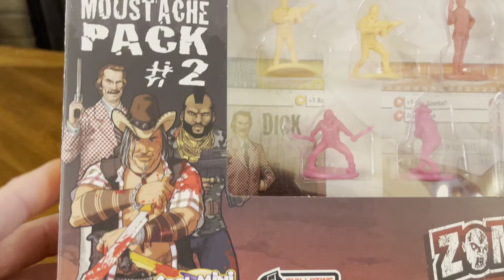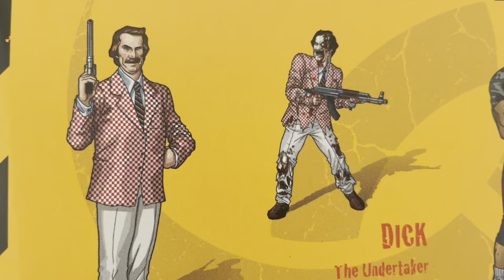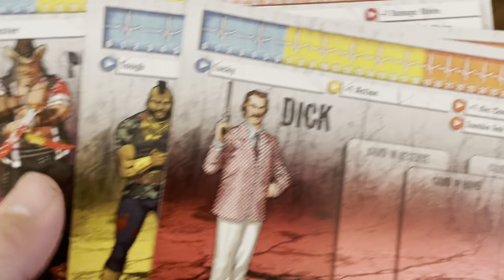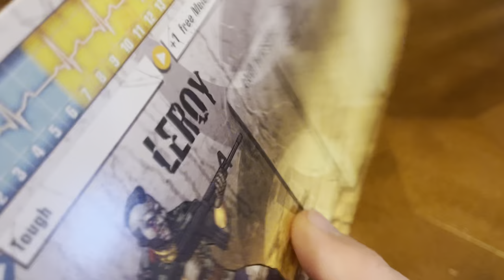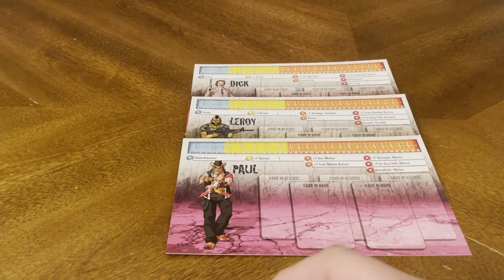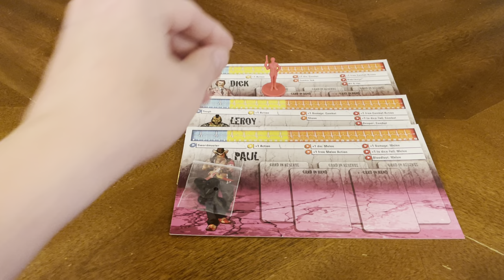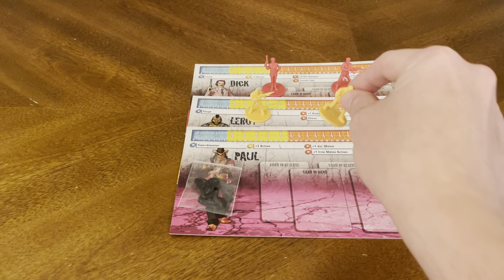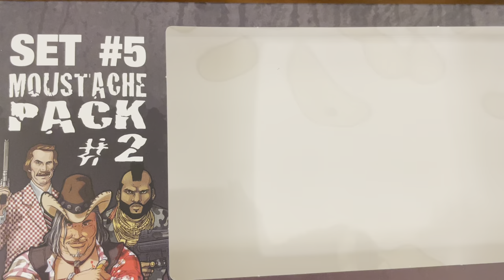Zombicide: Set #5- Mustache Pack #2 Expansion (Unboxing #399)